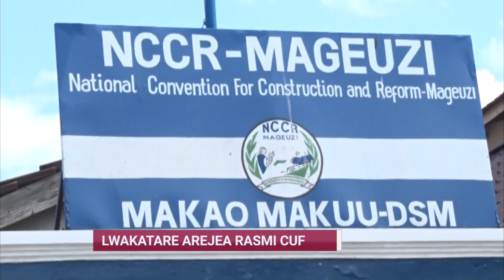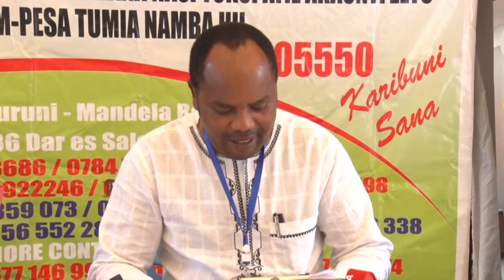Wafahamu kwa kina Tausi waliotolewa na Rais Magufuli / Marekani bado kimenuka - Clouds Habari.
Wafahamu kwa kina Tausi waliotolewa na Rais Magufuli / Marekani bado kimenuka, Clouds Habari (TOCHI), - May 30, 2020.